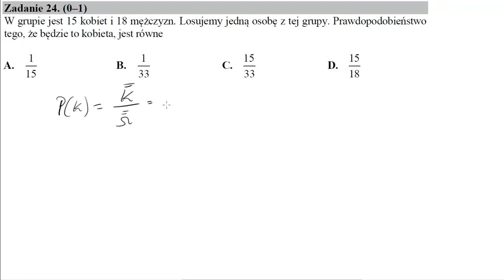Matura sierpień 2015 zadanie 24 W grupie jest 15 kobiet i 18 mężczyzn. Losujemy jedną osobę z tej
W grupie jest 15 kobiet i 18 mężczyzn. Losujemy jedną osobę z tej grupy. Prawdopodobieństwo tego, że będzie to kobieta, jest równe